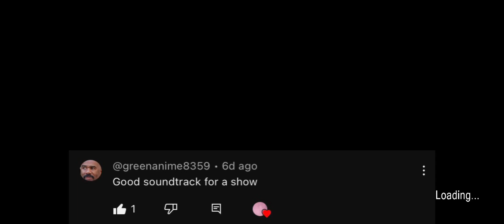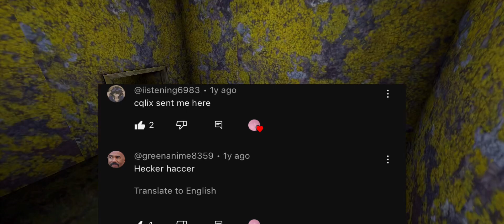My viewers comments with slowed elevator music and Granny gameplay I recorded